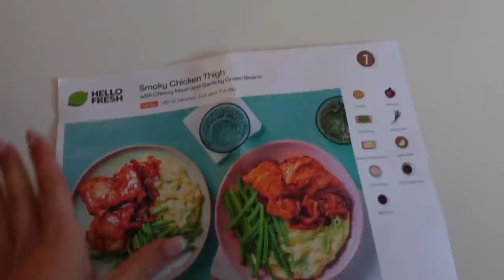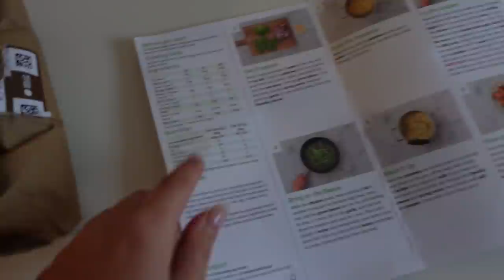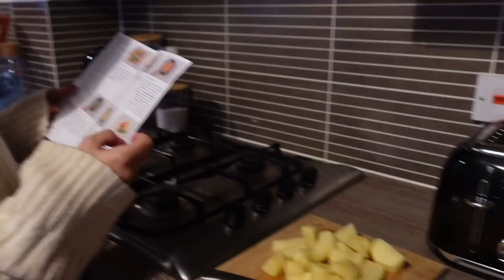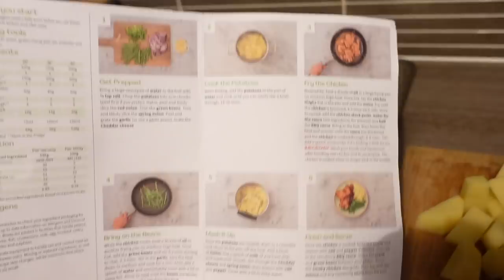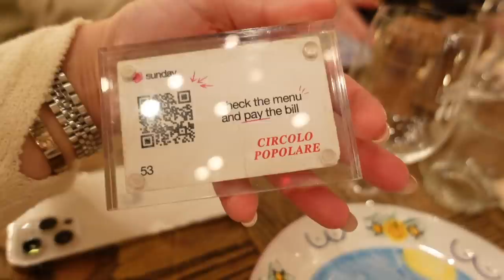VLOG: Events, Primark Showroom, Shopping & Cook with us - Ayse and Zeliha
Todays’s video includes✨

Going to an event, visiting the Primark showroom and a cook with us featuring Hello fresh!